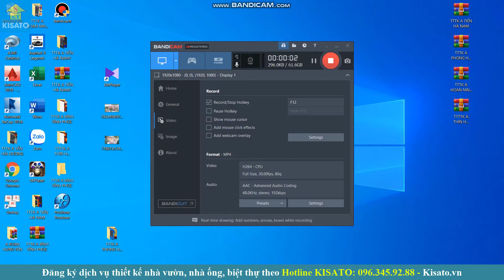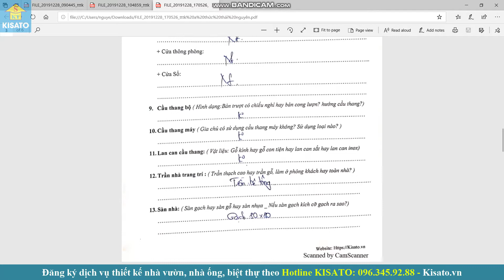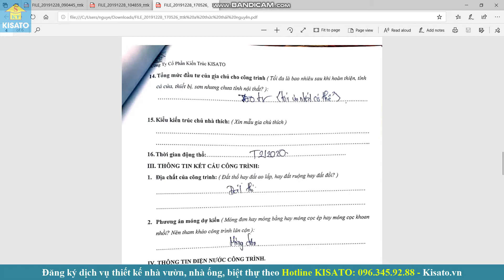KISATO Thiết Kế Mẫu Nhà Cấp 4 Cho Gia Đình Anh Huyên Tại Đại Từ Thái Nguyên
KISATO Thiết Kế Mẫu Nhà Cấp 4 Cho Gia Đình Anh Huyên (Thức) Tại Đại Từ Thái Nguyên